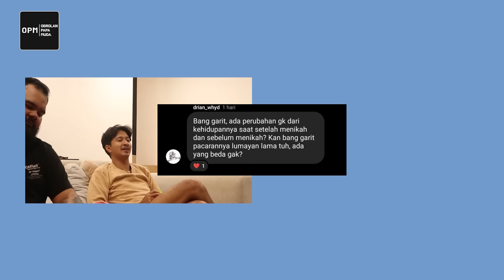NGOBROL BARENG GARIT KRATOS DEWANA! - OPM